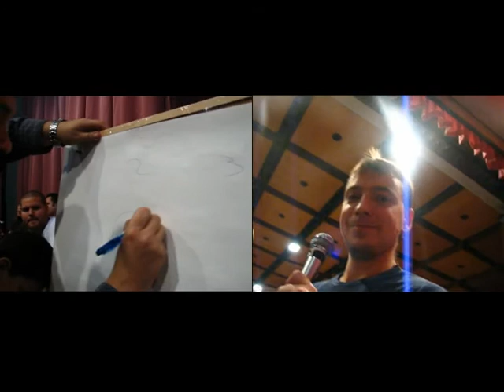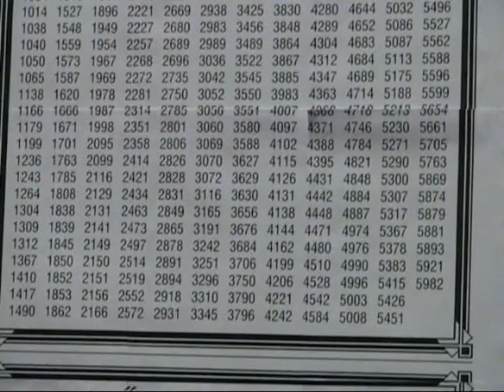Beholder TF találkozó 2008 Téli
A Beholder Kft XXX. TF találkozója, melyet a Láng Műv Házban tartott.